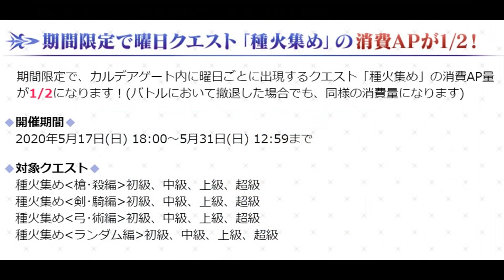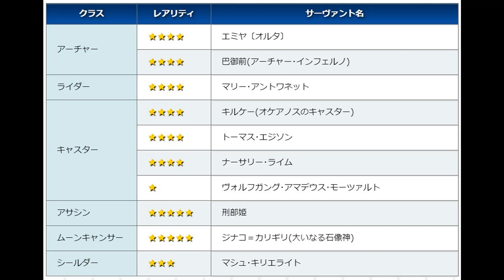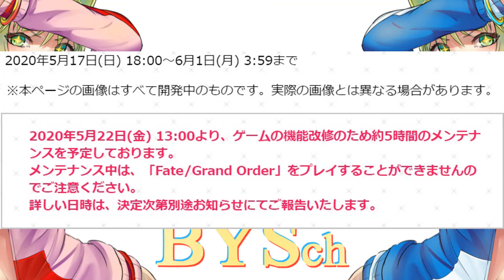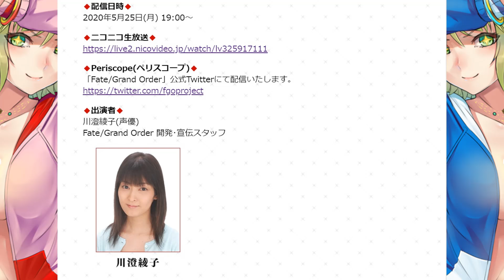【FGO】ついに来る！コラボイベント！Fate/Requiemコラボレーションイベント開幕直前キャンペーン始動！！！【Fate/Requiem×Fate/Grand Order】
やっと動きが見えてきましたね！公式生放送楽しみです！！！

【引用元】
▼【期間限定】「Fate/Requiem×Fate/Grand Orderコラボレーションイベント開幕直前キャンペーン」開催！

▼【カルデア広報局より】『Fate/Grand Order カルデア放送局 ライト版 ～「Fate/Requiem」コラボレーションイベント開催記念放送～』の配信について

▼【期間限定】「Fate/Requiemコラボレーションイベント開幕直前ピックアップ召喚(日替り)」！